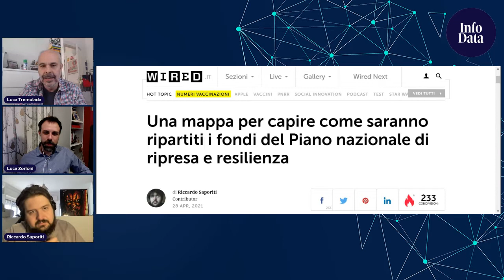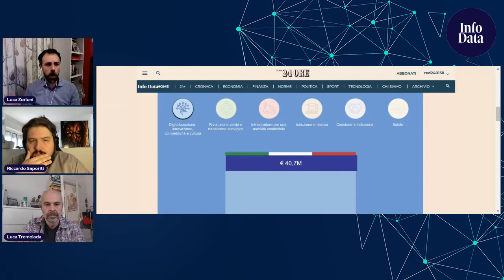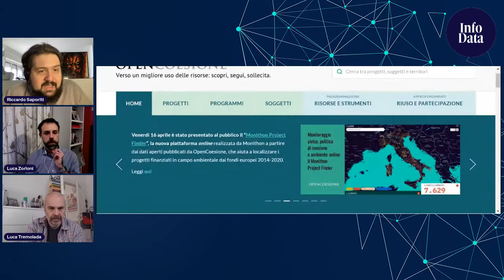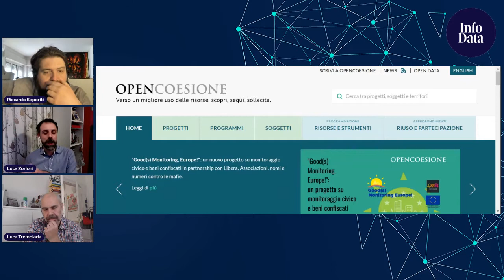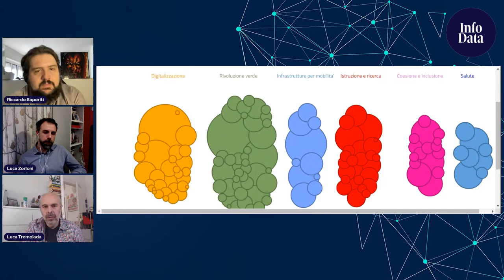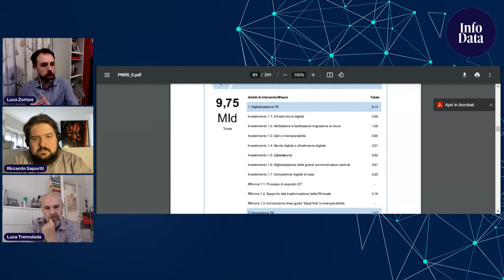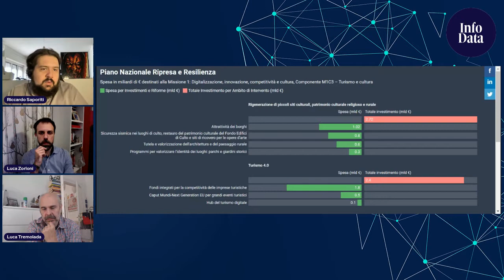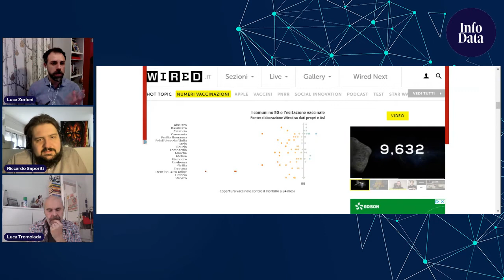Think, Tally, Talk aprire i dati del Pnrr e altre storie edificanti 1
Mercoledì 5 maggio è stato pubblicato sul sito della presidenza del Consiglio il testo del Piano nazionale di ripresa e resilienza trasmesso dal governo italiano alla Commissione europea. Il testo, dal titolo "Italia domani", è lungo 269 pagine. Il documento illustra  come saranno spesi i 191,5 miliardi di euro che l’Italia riceverà dalla Commissione europea per sostenere la ripresa dopo la pandemia, più 30,6 miliardi del Piano complementare, 26 miliardi per la realizzazione di opere specifiche e 15,5 miliardi del Fondo per lo sviluppo e la coesione. Di apertura dei dati del Piano nazionale di ripresa e resilienza e di altre  storie  edificanti abbiamo parlato con Luca Zorloni, data journalist  di Wired. Nel corso della puntata si è discusso anche del ruolo del giornalismo digitale, di dashboard interattive e di comunicazione istituzionale. Buona visione